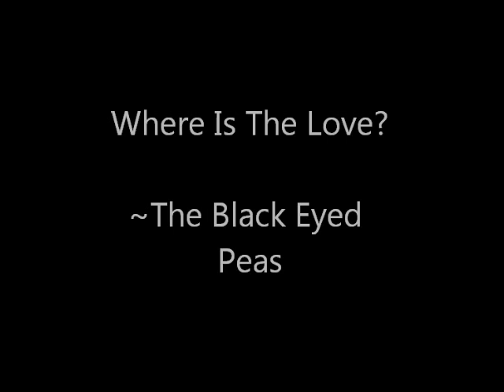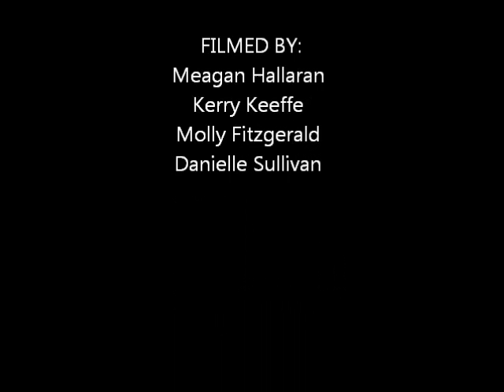history video project KERRY KEEFFE & MEAGAN HALLARAN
where is the love history project